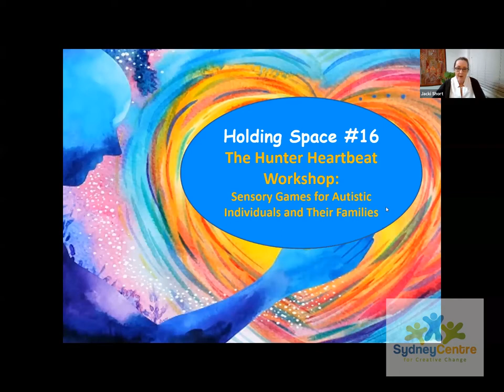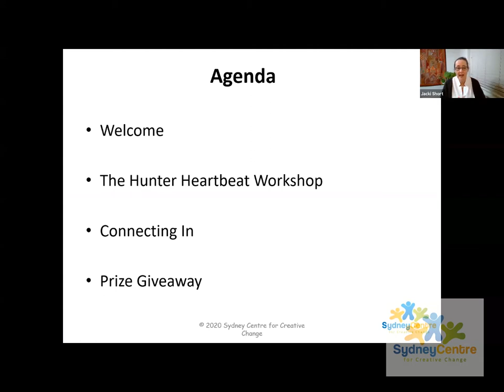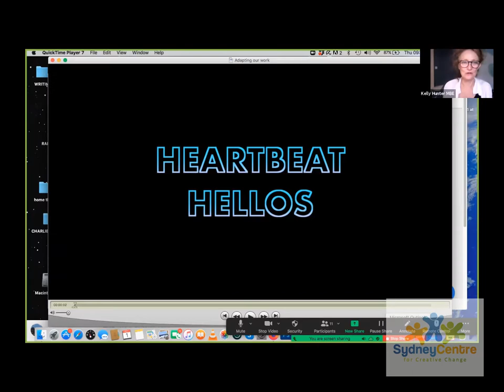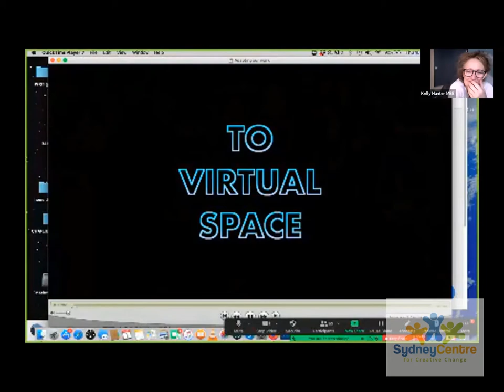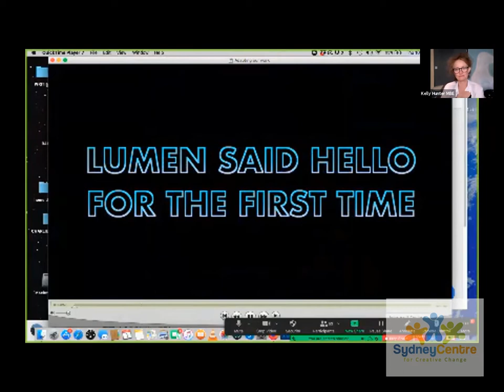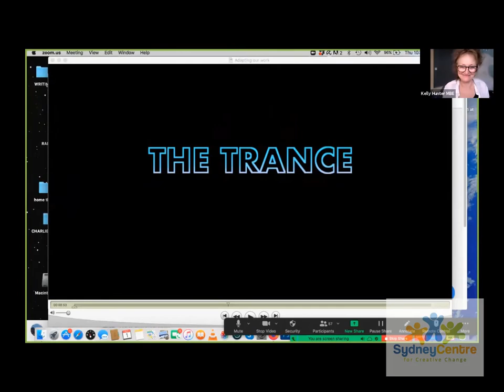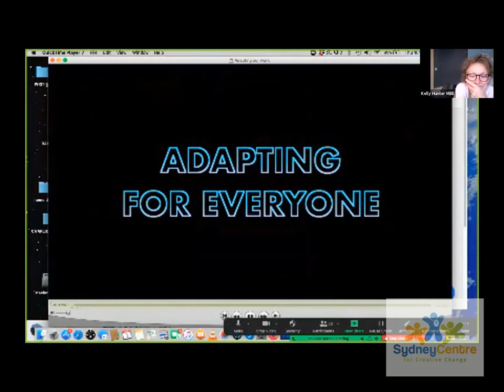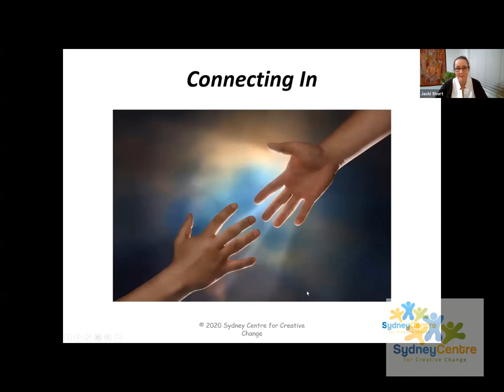Episode 16 - The Hunter Heartbeat Workshop: Sensory Games for Autistic Individuals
In this episode, watch inspiring examples of and hear about the Hunter Heartbeat workshop with its creator Kelly Hunter MBE. Her ground breaking work with Flute Theatre, uses Shakespearian drama to connect and skill build with people with ASD. Hear how they successfully adapted their performances from real space to virtual space in response to COVID-19.